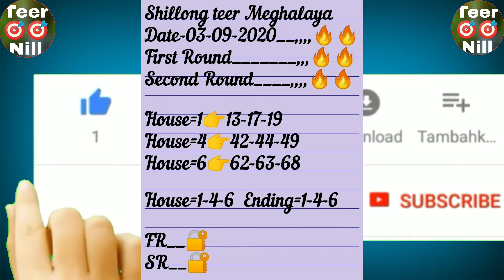Shillong teer 03-09-2020